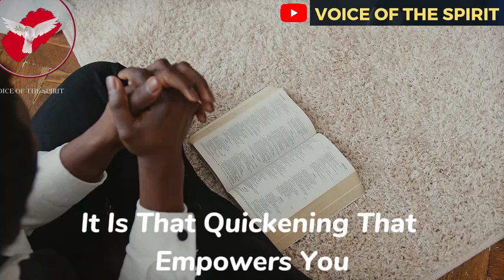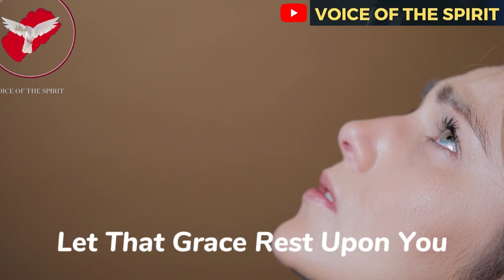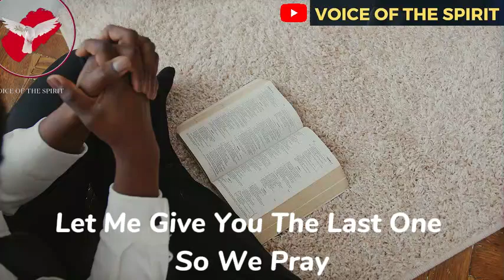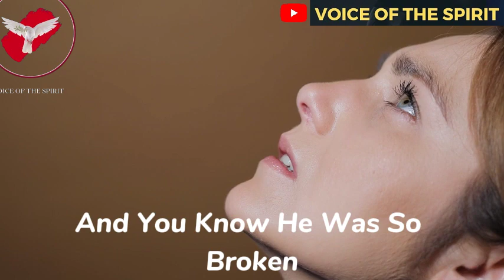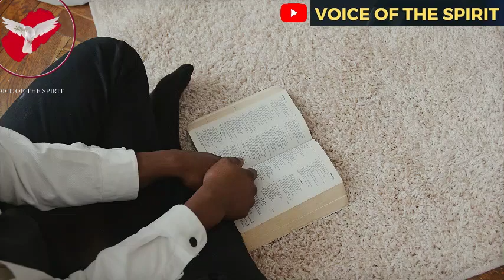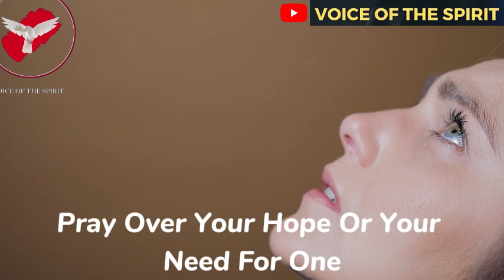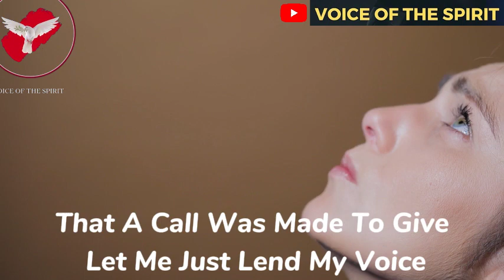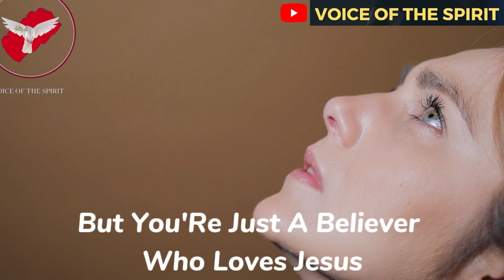DISCERNING THE HOUSE OF GOD - APOSTLE JOSHUA SELMAN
►Video original and produced exclusively by VOICE OF THE SPIRIT
►  intro and outro by @@voiceofthespirit

To easily get messages shared on this channel, search for these:
joshua selman
joshua selman message
koinonia global
koinonia abuja

► This video is original and produced exclusively by Voice Of The Spirit

Thus:
1) This video is transformative in nature.
2)This video is used for teaching purposes.
3)This video has no negative impact on the original works (It would actually be positive for them).
4) Only bits and pieces were used to adequately pass this teaching across.